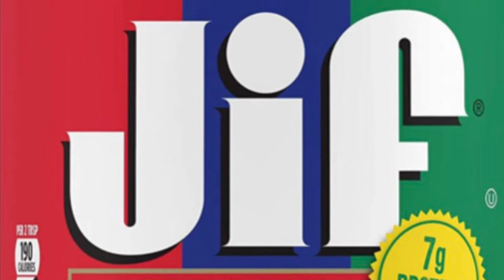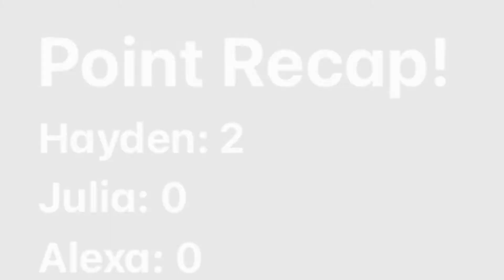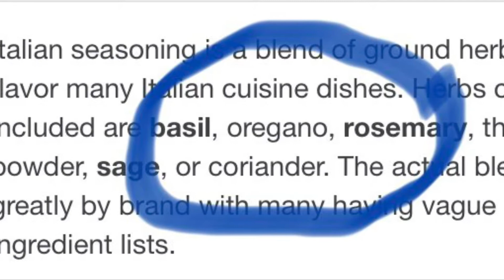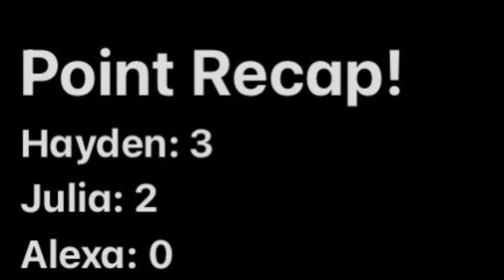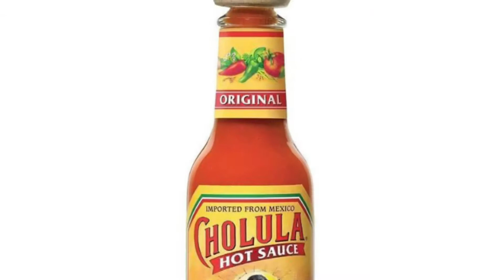Blindfold Taste Test Challenge!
Today Julia and Hayden and a special guest Alexa did a blindfold taste test challenge, each competitor had three combinations of foods or just a plain food. We had a really good time making this video for you guys and we hope you enjoyed. Sorry we haven’t been posting regularly. We hope everyone had a great Thanksgiving! Stay Safe Daisies! 💛🌼

Other Channels: Secret Pineapple